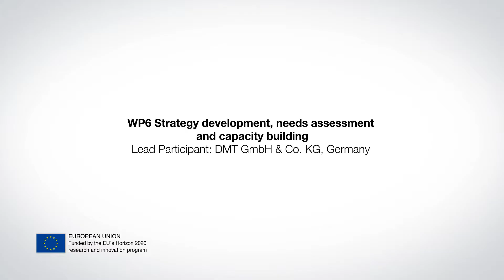BIOMOre - Work package 6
Strategy development, needs assessment and capacity building Lead Participant: DMT GmbH & Co. KG, Germany

Knut Hirsch
(BIOMOre Project Leader WP 6)
© DMT GmbH & Co. KG/Germany